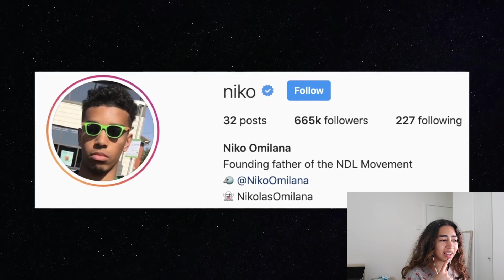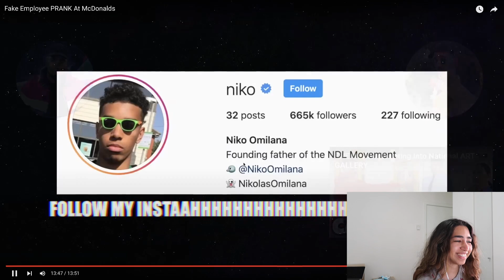FAKE EMPLOYEE PRANK AT MCDONALDS (REACTION)